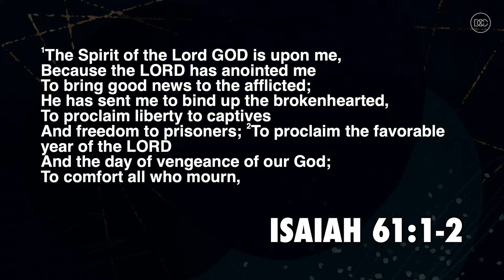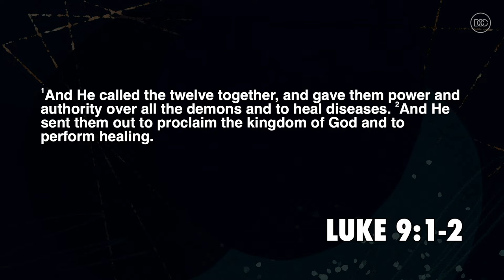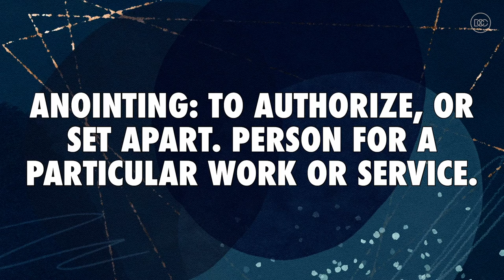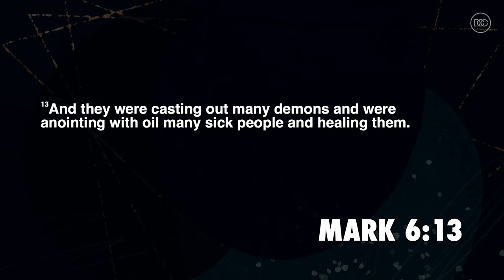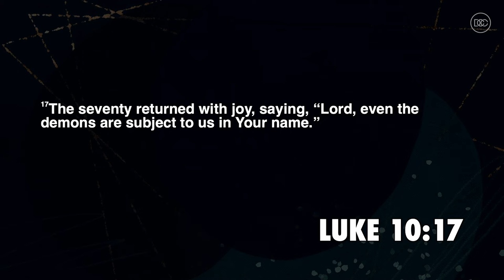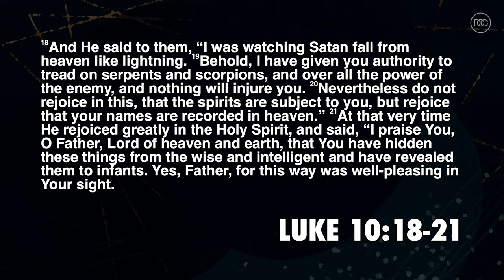DCC Online Service - November 27, 2022